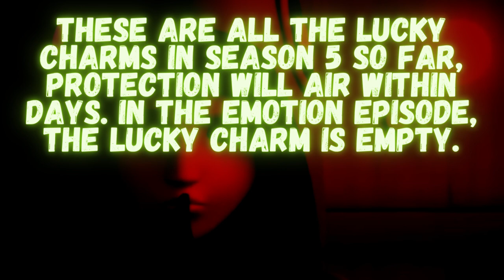MIRACULOUS ALL LUCKY CHARM SEASON 5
Miraculous Ladybug Season 5 Lucky charm